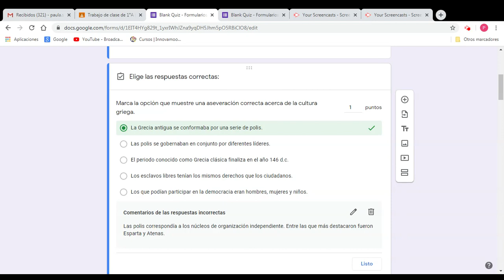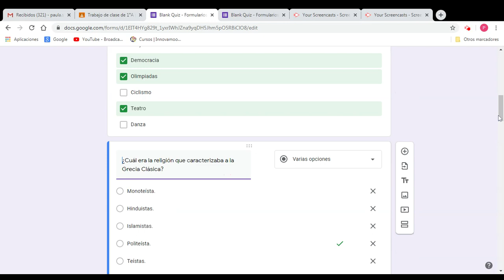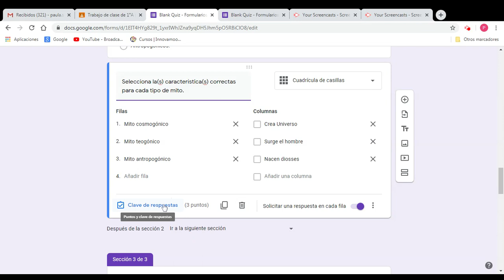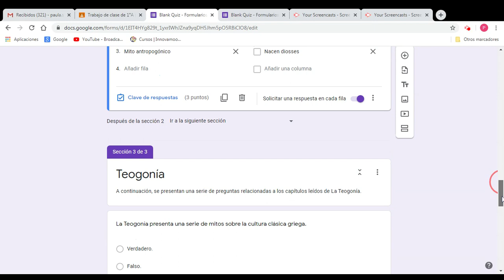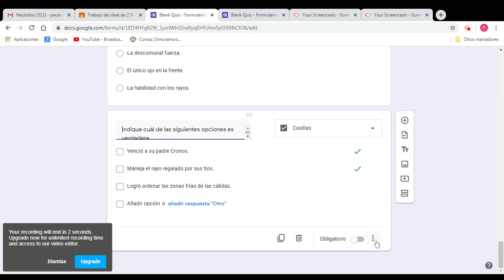Retro. Recordando Grecia Antigua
Retroalimentación cuestionario "Recordando la Grecia Antigua"
Muestra las claves a las respuestas.
Clase de Literatura 1° A-B